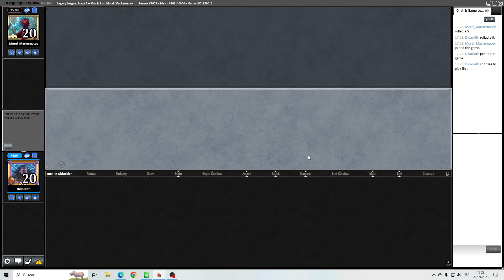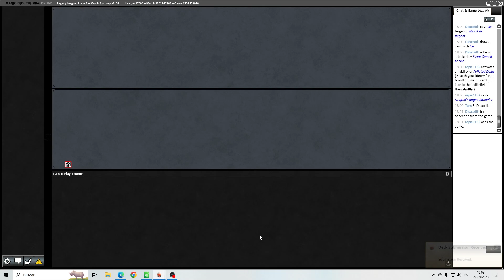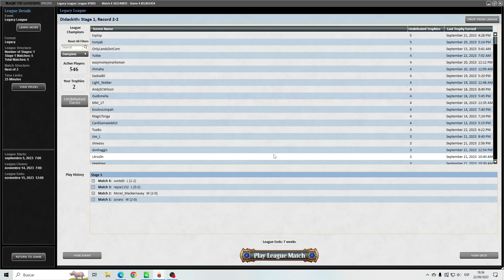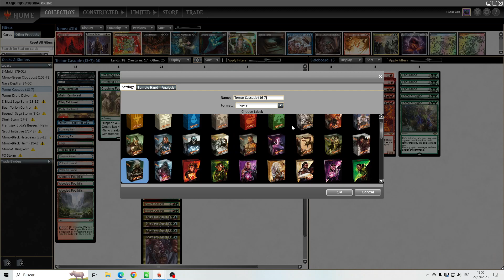Lórien Rhinos! || TEMUR CASCADE || mtg legacy league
It's been a while I haven't played the Rhinos and I wanted to check out this list with Lorien Revealed in there.

Decklist:
4 Brazen Borrower
3 Crashing Footfalls
1 Dismember
1 Mountain
1 Endurance
4 Fire/Ice
3 Force of Negation
4 Misty Rainforest
1 Island
1 Forest
4 Lórien Revealed
2 Minsc & Boo, Timeless Heroes
2 Scalding Tarn
4 Elvish Spirit Guide
1 Otawara, Soaring City
4 Shardless Agent
4 Simian Spirit Guide
1 Taiga
2 Tropical Island
4 Violent Outburst
2 Volcanic Island
3 Wooded Foothills
4 Force of Will

2 Blood Moon
1 Brotherhood's End
3 Endurance
1 Energy Flux
2 Force of Vigor
2 Fury
2 Inevitable Betrayal
2 Hullbreacher

Timecodes:
00:00 Deck Tech
04:36 Round 1 vs High Tide
17:02 Round 2 vs Dimir Scam
33:58 Round 3 vs Temur Tempo
43:53 Round 4 vs Jeskai Control
1:07:56 Round 5 vs Temur Delver
1:24:08 Final thoughts